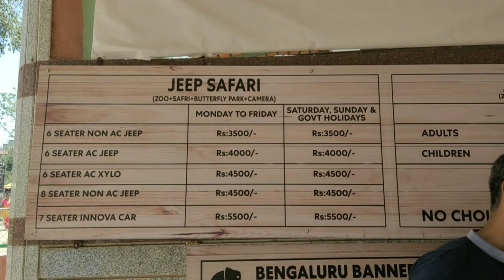Bannerghatta Zoo/ BANGALORE ZOO/ ANIMAL SAFARI/ WEEKEND GATEWAY PART 1